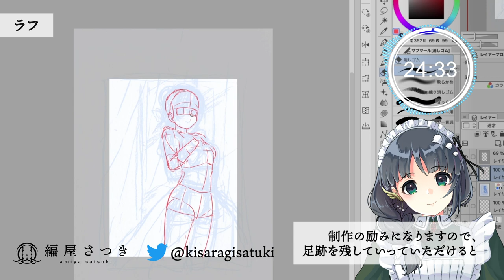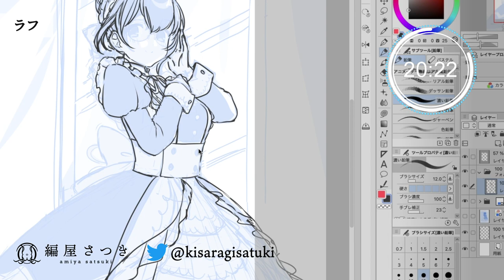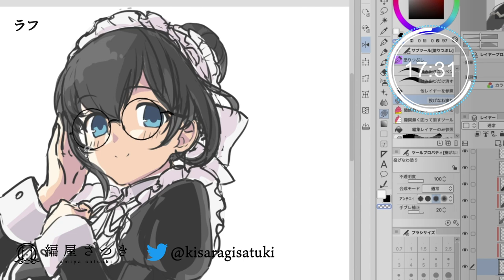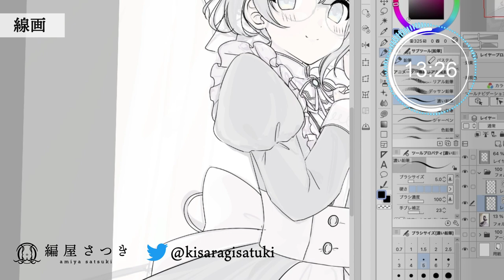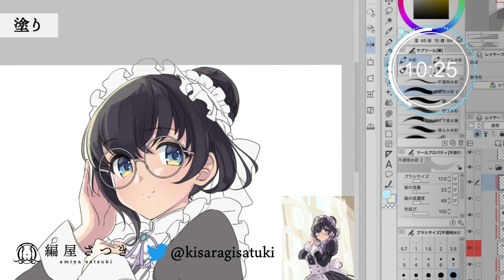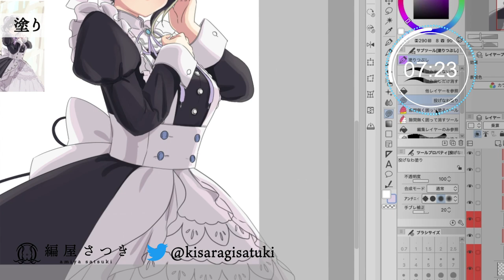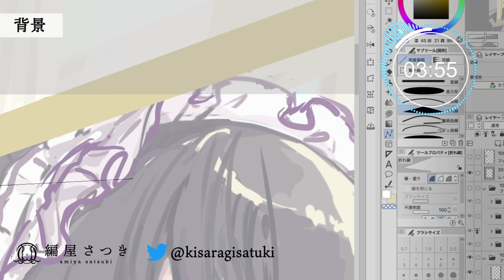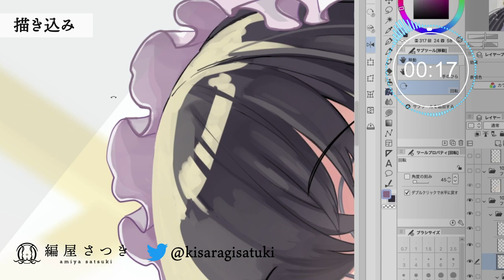【SpeedPaint】メイドSSR鷺沢文香イラストメイキング【デレステ】【CLIP STUDIO Paint】 - Draw with me! ⏰25min ポモドーロタイマーBGM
描いてみた動画などを投稿していきます！

▼ マシュマロはこちら🌸 ▼
配信などで、お答えさせていただきます！
編屋に聞いてみたいこと、
イラストの感想、何でもどうぞ！

アイドルマスターシンデレラガールズ スターライトステージの
限定SSR「美しき装丁、愛しき言葉」の
メイド鷺沢文香さんを描きました。

イラストレーターの編屋さつきです！
このチャンネルは
・イラストメイキング、お絵描き配信
・編屋のイラストを使ったコンテンツ動画
・クリエイターに役立つ情報
を発信していきます。

▼ 実は、デビュー前にコラボしてます ▼
■ おむらいす食堂　様

▼ Live2D制作で参考にさせていただいた動画 ▼
■ ディープブリザード　様
【初心者必見】はじめてのLive2D①【基礎知識＆目・口の動き】/ ディープブリザード

■ 雨瀬おるこ【Vtuber・Live2Dクリエイター】　様

■ みにまるコミック　様